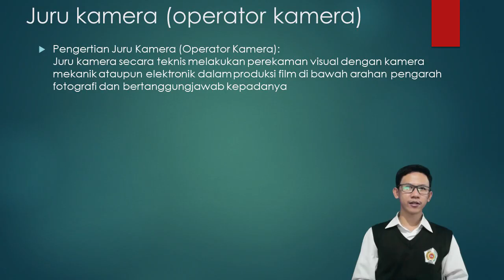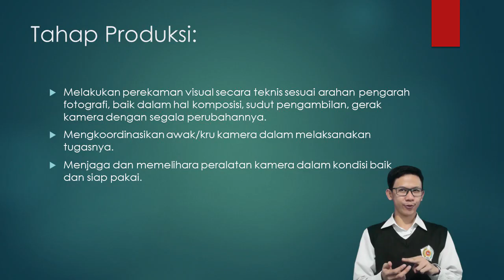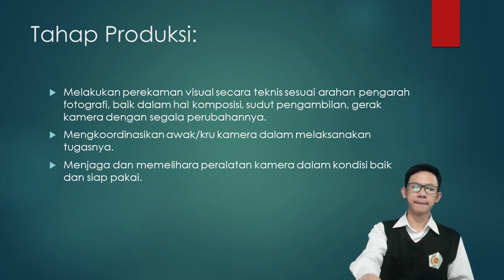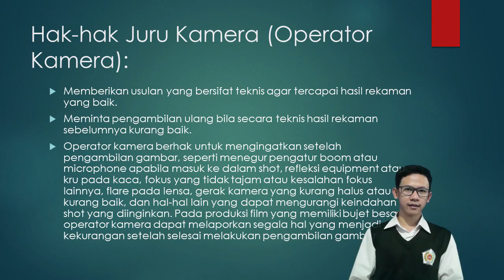Video Pembelajaran Tata Kamera kelas XI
Materi : Memahami peran dan tugas operator kamera
SMK Broadcast Pertelevisian Cakra Buana